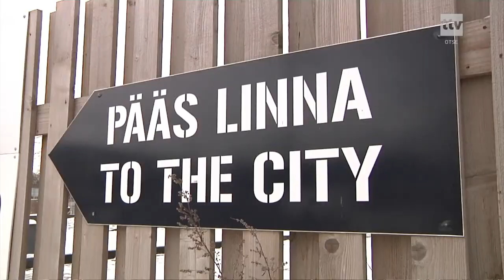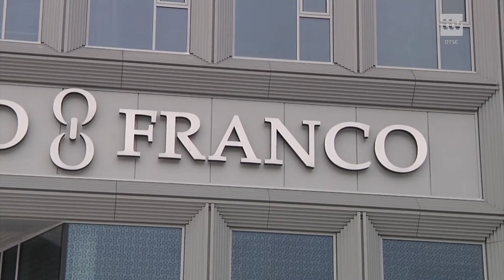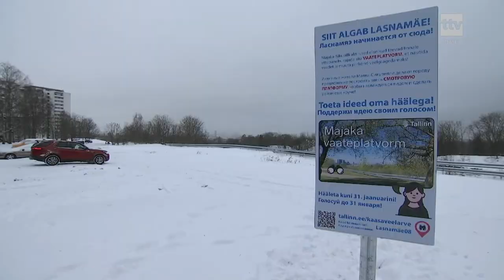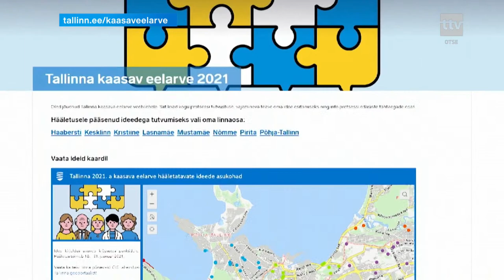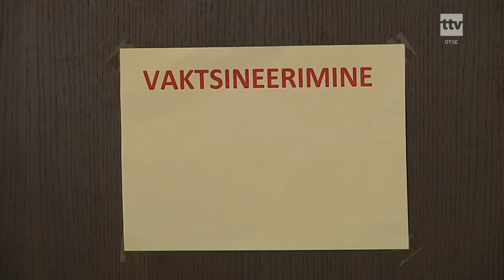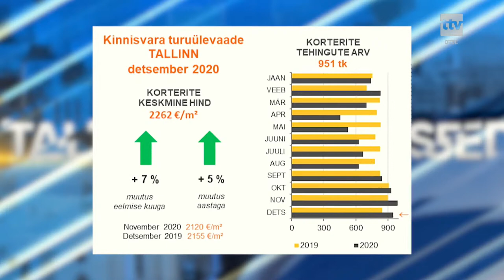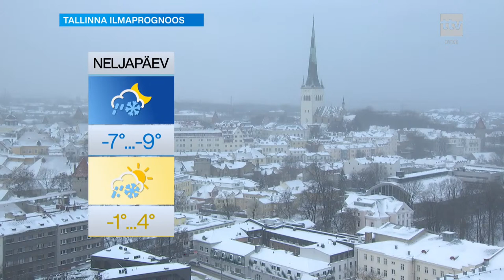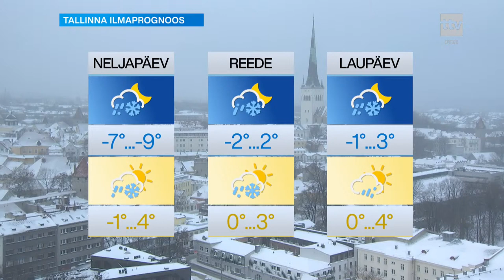20.01.2021 - Tallinna uudised